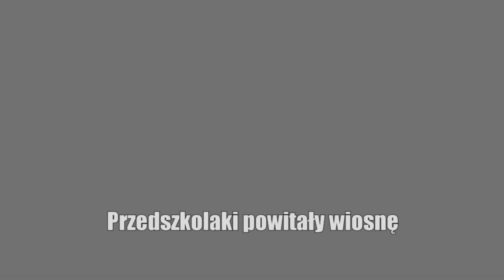Przedszkolaki powitały wiosnę